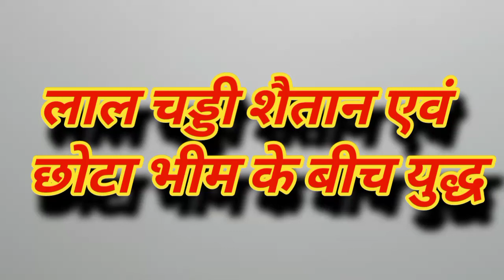CHHOTA BHEEM VS LAAL CHADDI SAITAN FIGHT छोटा भीम एवं लाल चड्डी शैतान के बीच फाइट/